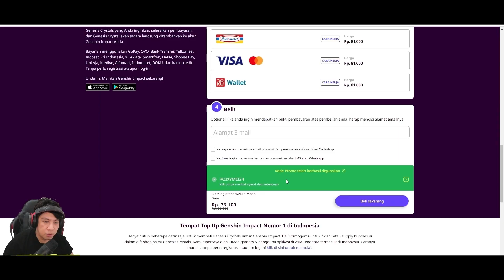Buruan Tukarkan 4 Redeem Code (400 Stellar Jade) Honkai Star Rail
Redeem Code :
ZTPTNMTX8LUF
8A6T6LBFQ4D3
DB7A64BW8LC7
CS75WMP976AK
Batas waktu penukaran kode di atas:
2023/05/27 11:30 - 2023/05/28 12:00 (UTC+8)

Pengguna baru (Pengguna yang belum pernah top up di Codashop) : ROIXYMEI23
Semua Pengguna (Semua pengguna yang pernah top up) : ROIXYMEI24

TOP UP Sebanyak-banyaknya dapatkan MERCHANDISE Genshin Impact!
Top up sesering mungkin bonus merchandise Genshin Impact untuk 15 pengguna top up terbanyak dari tanggal 24 - 31 Mei 2023. Jangan lupa daftar akun Codashop kamu dan lampirkan screenshot-nya di form berikut!